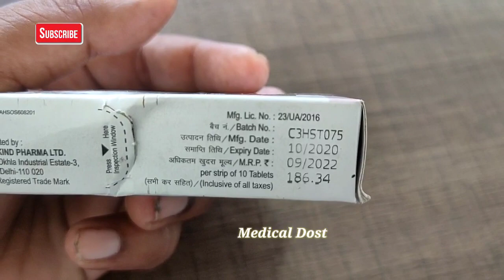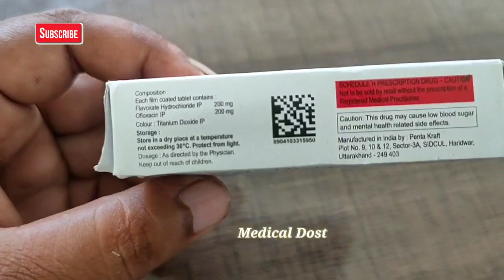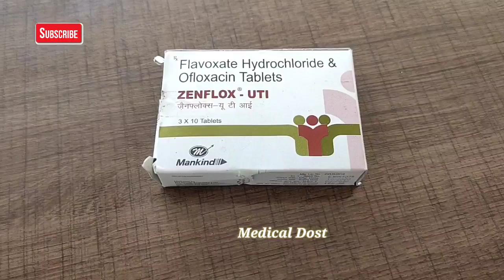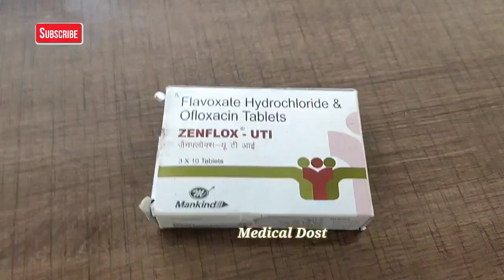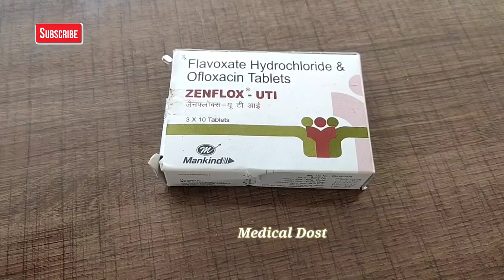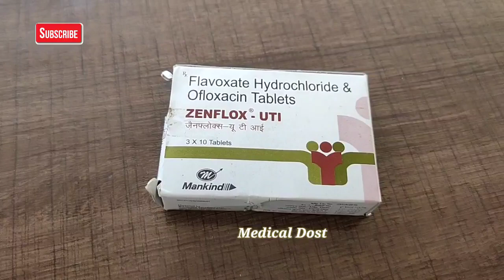Zenflox UTI Tablet ( पिसाब में जनल या रुक के होना , खून आना सब ठीक करे ) Use and Side effects hindi